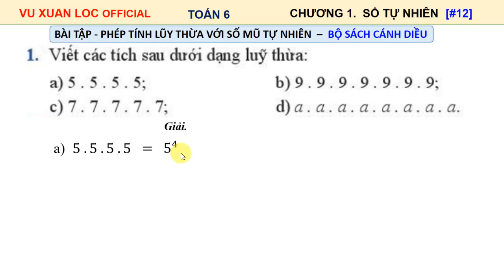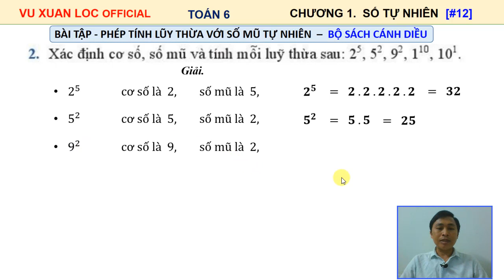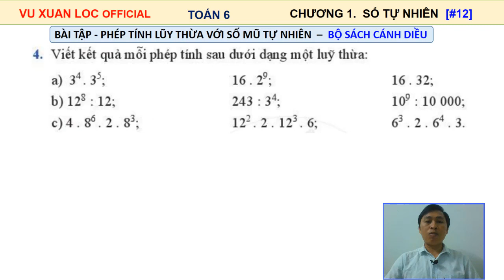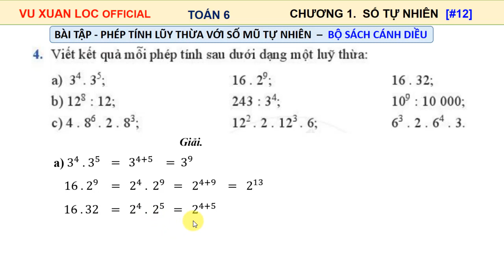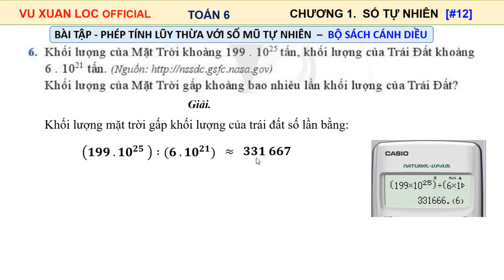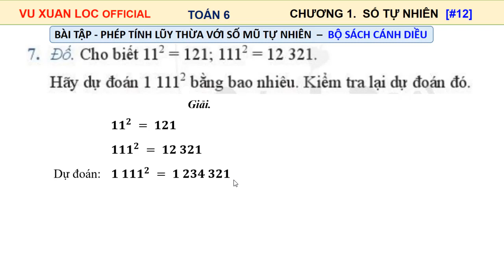[TOÁN 6] | Chương 1. SỐ TỰ NHIÊN [12] | Bài tập - Phép tính lũy thừa với số tự nhiên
@ Rất mong được các bạn ủng hộ Chanel bằng cách: LIKE và SHARE để Chanel được biết đến rộng rãi hơn trong cộng đồng. Thank you!
@ Mọi ý kiến đóng góp, các bạn hãy để lại dưới phần bình luận!